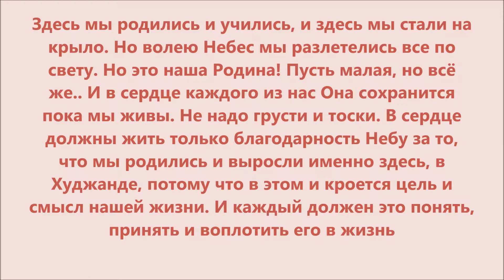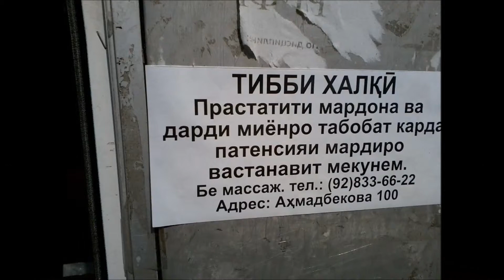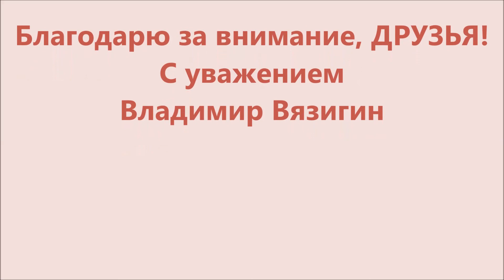Будни и праздники Худжанда - Weekdays and holidays of Khujand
Здесь мы родились и учились, и здесь мы стали на крыло. Но волею Небес мы разлетелись  все по свету. Но это наша Родина! Пусть малая, но всё же…  И в сердце каждого  из нас Она сохранится  пока мы живы. Не надо грусти и тоски. В сердце должны жить только благодарность Небу за то, что мы родились и выросли именно здесь, в Ленинабаде –Худжанде, потому что в этом и кроется цель и смысл нашей жизни. И каждый должен это
 понять, принять и воплотить его в жизнь.